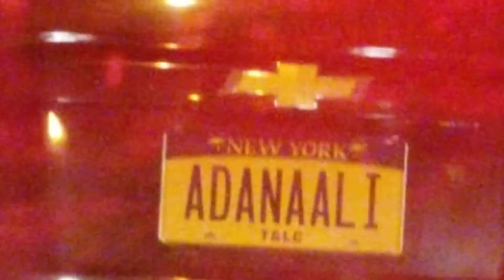License Plate With A Sign Wins & Sins: It's okay to hit him.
Vanity license plates & novelty sign.